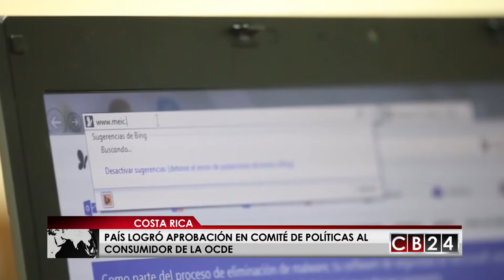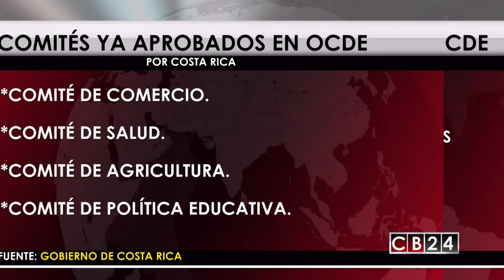Costa Rica consigue visto bueno de Comité de Políticas al Consumidor de la OCDE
Costa Rica volvió sumar la aprobación de otro comité de la Organización para la Cooperación y el Desarrollo Económicos, OCDE.

Este país centroamericano  logró el visto bueno en el Comité de Políticas al Consumidor de esta organización tras hacer una serie de reformas entre las que destacan la creación del Observatorio de Comercio Electrónico, quien monitorea sitios web con el objetivo de detectar prácticas comerciales fraudulentas y publicidad engañosa.

El aval en este comité lo lograron las autoridades costarricenses gracias a los cambios que hicieron en la normativa existente para generar más y mejores mecanismos para proteger a  los consumidores en esta nación centroamericana.

Para la Ministra de Economía, Industria y Comercio de Costa Rica, Geannina Dinarte esos cambios buscan que las leyes del país estén a nivel de las prácticas internacionales sobre comercio electrónico.

Esas reformas buscan que haya información clara, suficiente y oportuna sobre la empresa, los bienes y servicios y sobre la transacción, al igual que informar el precio final, incluidos todos los costos asociados a la transacción que haga una persona para adquirir un bien.

En este sentido las autoridades costarricense crearon el Observatorio de Comercio Electrónico, que se encargara de monitorear los sitios web con el objetivo de detectar prácticas comerciales fraudulentas y publicidad engañosa.

Con la aprobación en el Comité de Políticas al Consumidor de la OCDE, Costa Rica suma ya el visto bueno en 8 comités de esta organización desde que en mayo del 2015 este país centroamericano inició su proceso de adhesión a la Organización para la Cooperación y el Desarrollo Económico, que aglomera a 34 economías del mundo.

Entre esos comités destacan Comercio,  Salud, Agricultura, Política Educativa, Política Científica y Tecnológica,  así como el Comité  de Empleo, Trabajo y Asuntos sociales y  los más en reciente en recibir el visto bueno, el Comité de Política Regulatoria y el dedicado a Políticas al Consumidor.

Redacción CB24